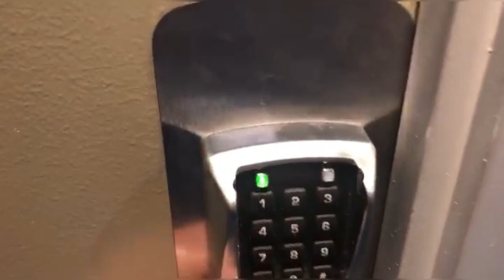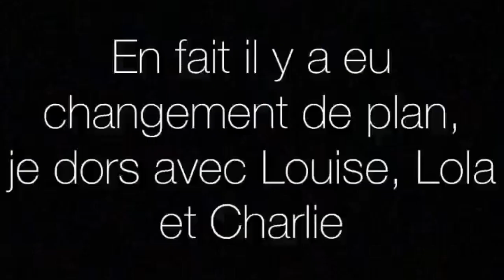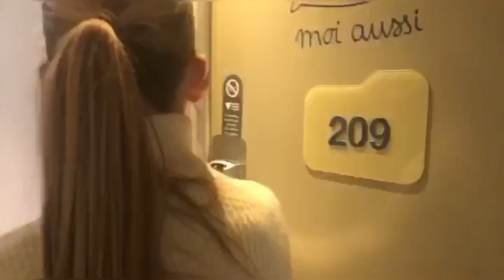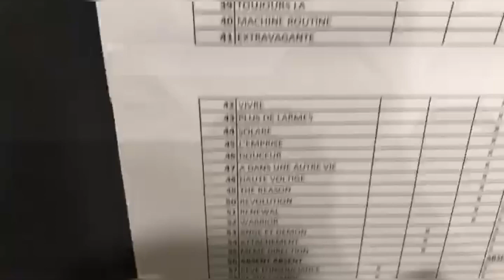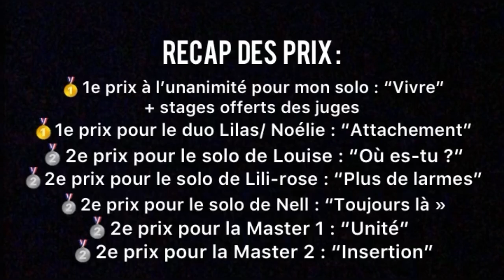CONCOURS ROUSSET 2023 💗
musiques utilisées :
 "Delicious" de Miley Cyrus
 "Plus fort" de Julien Granel
lieu du concours :
📍Rousset (13)
date du concours:

Merci à @jazzartdanse9081  de nous faire vivre ce genre d’expérience ! Je vous aimes fort les copines 🫶🏻